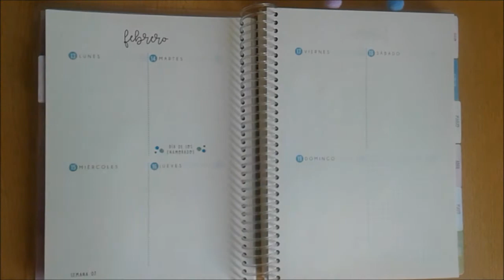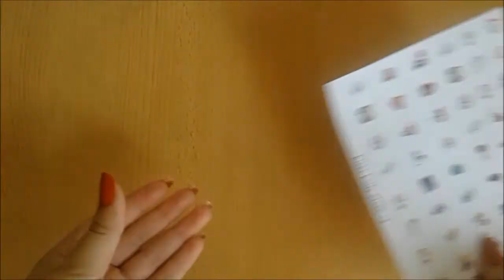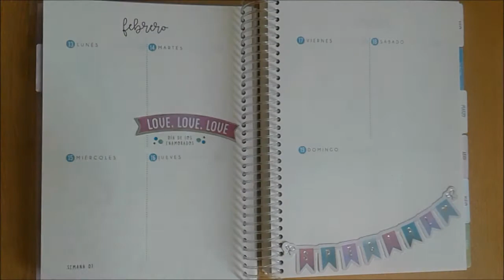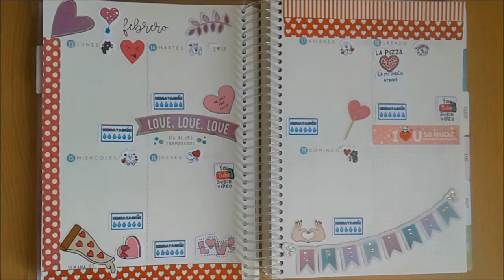Planea Conmigo - Decoración Febrero + Review Mini Pack Enamorados Pixel Pony Store | La Fer PPS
Hola hola a todos!
Hoy les traigo algo especial: la decoración de la semana del 13 de febrero especial de San Valentín. Además les muestro el mini pack de enamorados de Pixe Pony Store.

➳ Sígueme!